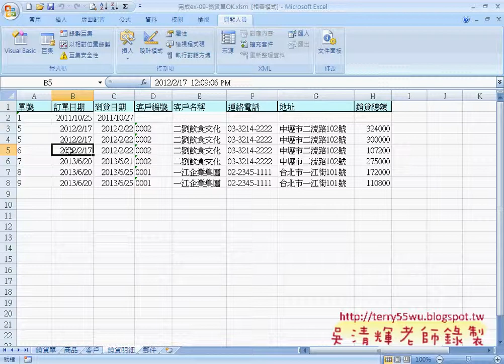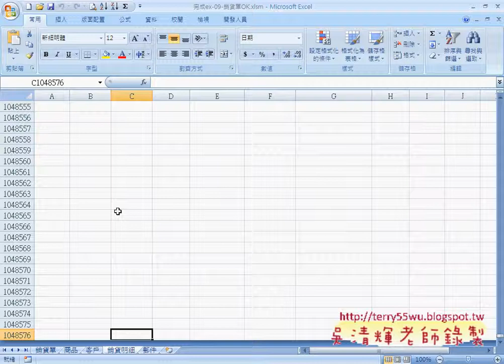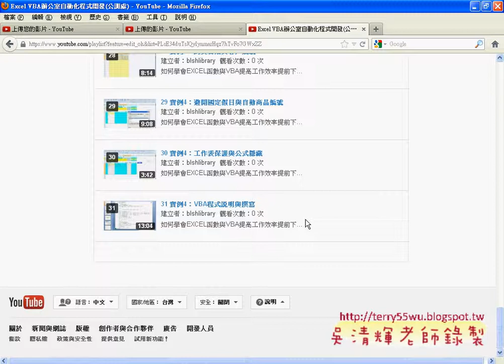VBA程式易錯補充(完整影音請搜尋吳老師)